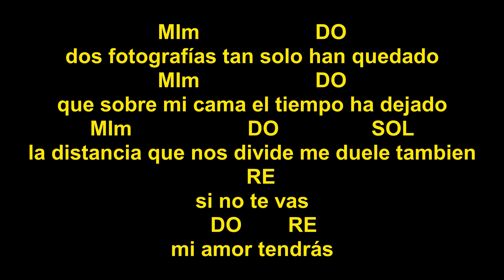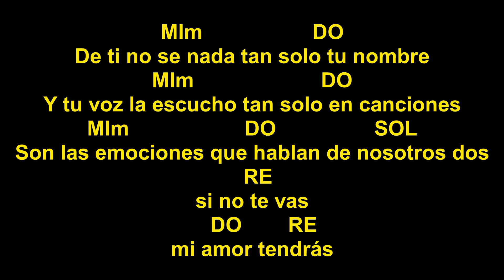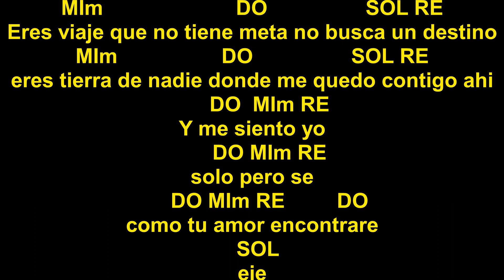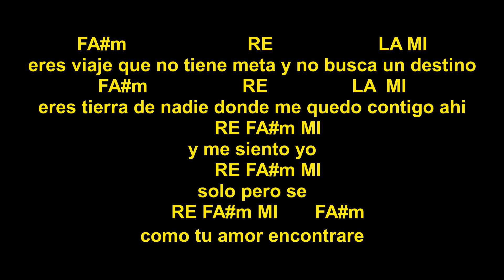BUSCANDO EL AMOR SONOHRA ♫ KARAOKE Y ACORDES